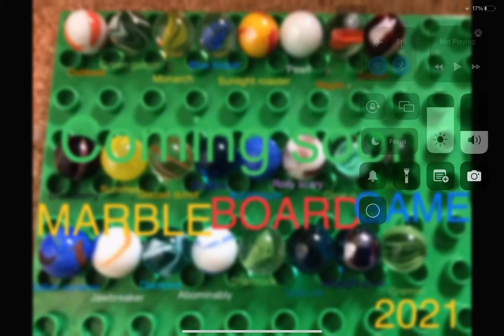Marble board game 2022 (because I didn’t do it last year)